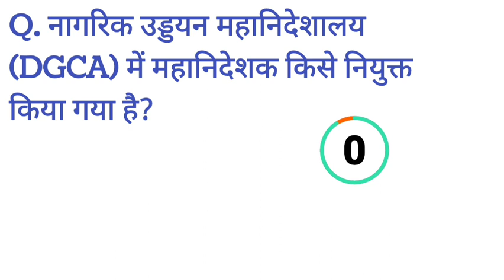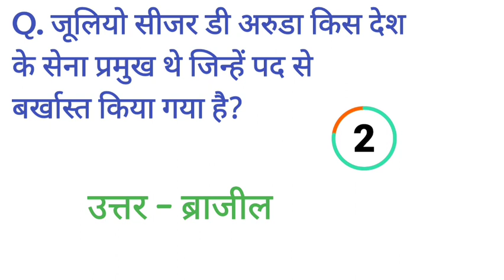CURRENT AFFAIRS TOP QUESTIONS